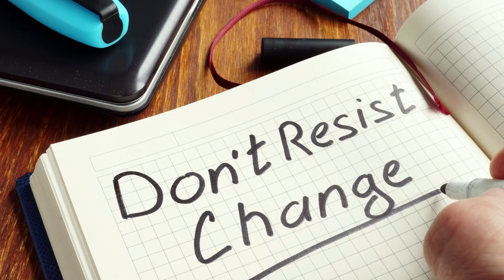QIGONG MEDITATION and the power to RELEASE your RESISTANCE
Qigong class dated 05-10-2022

Hey…
I'm Deb and my intention is this...to remind you of how AWESOME you truly are. And, to remind yourself, practice this a billion times a day: I am WORTHY of a joy-filled life!

To help get you there, try QIGONG - a moving meditation infused with inspirational affirmations for a BLISSFULLY uplifting experience.  You’ll learn to let go of STRESS and enjoy more ENERGY while living your BEST life.

And...

PS...
The content presented on this channel is for your information only. This is not a substitute for medical care. Seek the advice of your healthcare provider, as necessary.

Namaste,
Deb Plotkin
Qigong Instructor | Reiki Master | Perpetual Optimist

Published 2022
Qigong live at NPR Library - Tuesdays at 5:30 pm